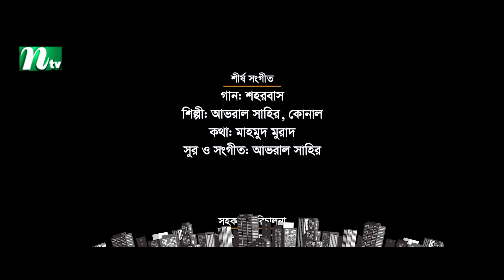Shohorbash | EP 22 | Barshon | Rawnak | Tanzika | Preeti | Tanvir | Nabila | শহরবাস | Drama Serial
NTV Popular Drama Serial: Shohorbash (In Bengali: শহরবাস)
Directed: Arif Khan (আরিফ খান)
Script: Masum Reza (মাসুম রেজা)
Episode: 22

Cast:

Dolly Johur, Rawnak Hasan, Tanzika Amin, Nabila Islam, Golam Kibria Tanvir, Sanjida Preeti, Imtiaz Barshon, Majnun Mijan, Shahidul Alam Sachchu, Mayabi Maya and Others.

মানিক বন্দোপাধ্যায়ের শহরবাসের ইতিকথা উপন্যাস অবলম্বনে নাটকটি রচনা করেছেন মাসুম রেজা এবং পরিচালনা করেছেন আরিফ খান। অভিনয় করেছেন-  রওনক হাসান, ডলি জহুর, গোলাম কিবরিয়া তানভীর, তানজিকা আমিন, ইমতিয়াজ বর্ষণ, সানজিদা প্রীতি, নাবিলা ইসলাম, মাজনুন মিজান, শহীদুল আলম সাচ্চু, বিজরী বরকতউল্লাহ, মায়াবি মায়া প্রমুখ।